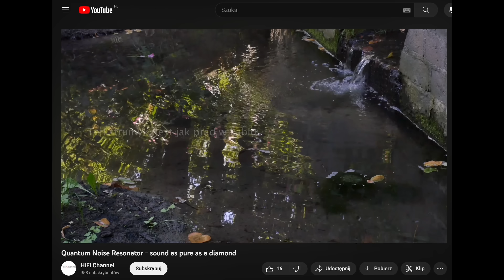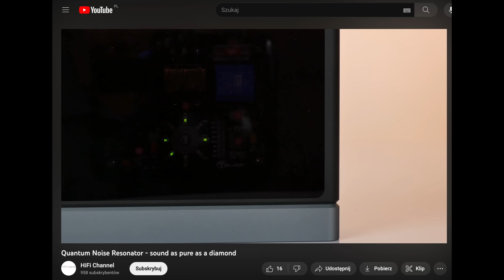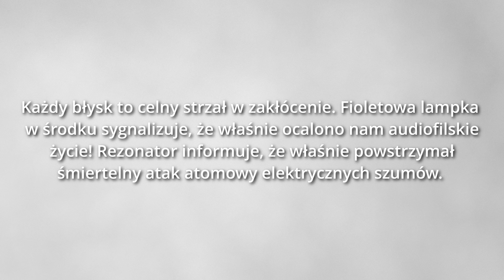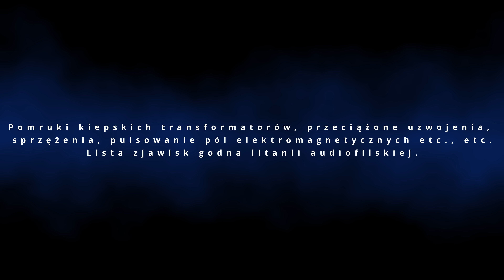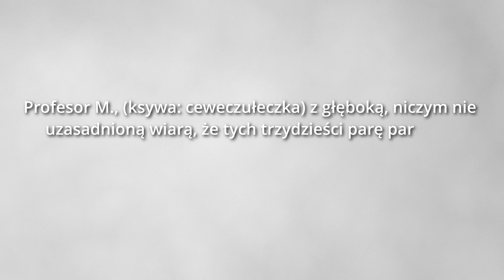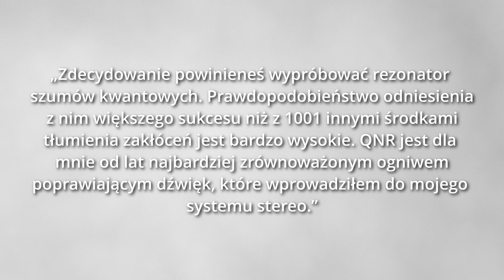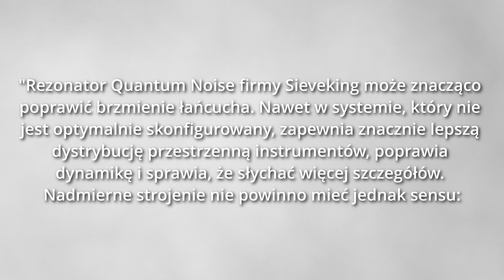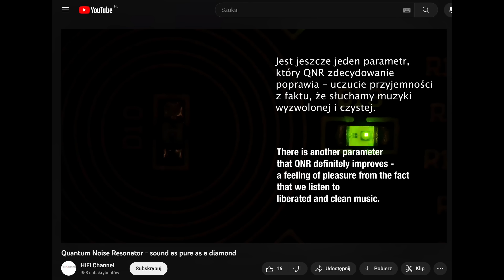Kondycjoner sieciowy czy droga lampka? Kwantowy rezonator szumów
Zaprawdę, powiadam Wam, nic tak nie sprzedaje jak dobra historia pisana wierszem. A jak ta historia jest kwantowa, to już w ogóle! Przed wami „kwantowy rezonator szumów”, czyli kolejna audiofilską zabawka z grupy audiovoodoo, która trudnymi określeniami sprzedaje kilka diod LED w ładnym opakowaniu za prawie 6,5 tysiąca złotych. Czy to coś robi? Oczywiście. Świeci.
Producent twierdzi jednak, że Siveking Sound QNR+, bo tak się to urządzenie nazywa, jest kondycjonerem sieciowym. Kondycjonowanie to nie ściema, ale nie da się tego zrealizować urządzeniem o tych gabarytach i mocy. No, chyba że jest zasilane czarami, a w tym przypadku to bardzo możliwe.
Zapraszam na przejażdżkę po audiofilskim storytellingu. Będą szanty, będzie przypowieść o profesorze Cewczułeczce (który swoją drogą musi pękać z dumy, że jego student aspiruje do nobla z fizyki!) i recenzje bez słów, za to po niemiecku.

Nie obrażę się też za kciuk w górę i subskrypcję.